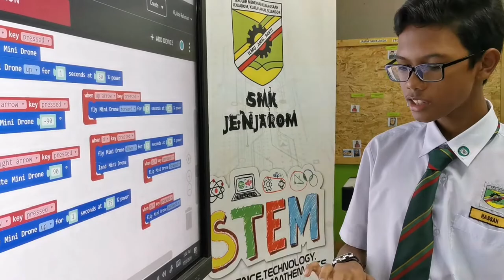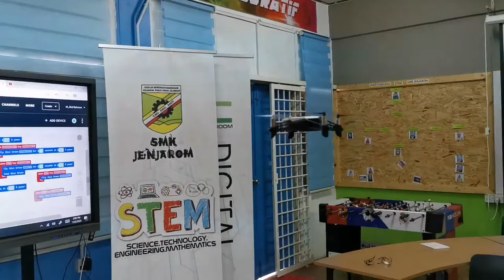Cara mengawal drone menggunakan papan kekunci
Mempelajari ilmu robotik dan coding sebagai persediaan masa hadapan